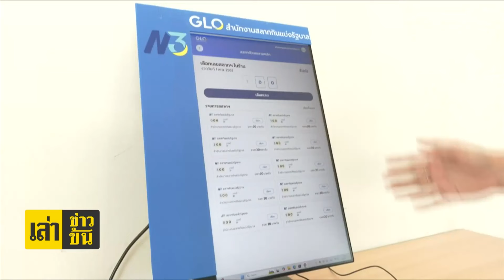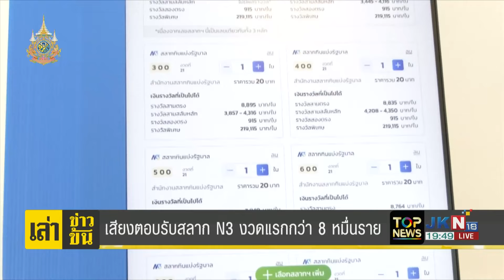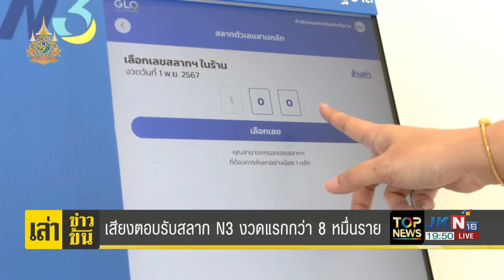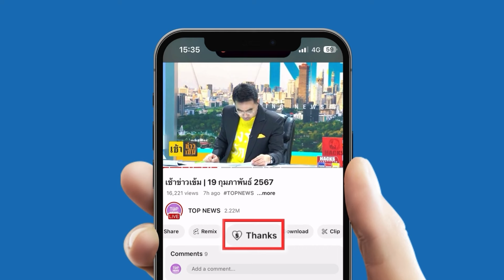"สำนักงานสลากฯ" เผยเสียงตอบรับสลาก N3 งวดแรกกว่า 8 หมื่นราย 1.89 ล้านฉบับ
"สำนักงานสลากฯ" เผยเสียงตอบรับสลาก N3 งวดแรกกว่า 8 หมื่นราย 1.89 ล้านฉบับ แจงจะค่อยๆเป็นค่อยๆไป